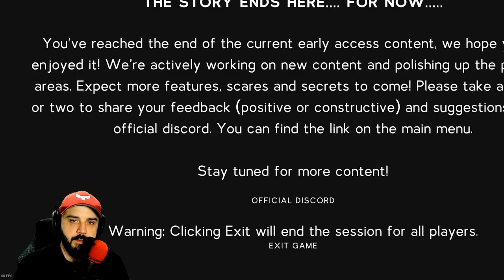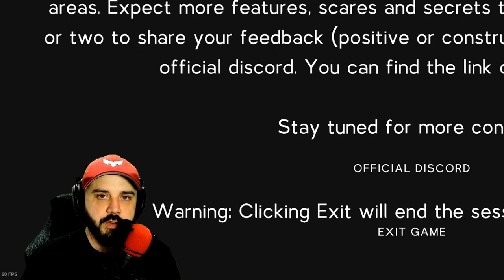MY WORST NIGHTMARES HAVE COME TO LIFE | Labyrinthine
This game is not for the faint of heart.

PC SPECS

Threadripper 3970x
128 Gigs 3600 Ram
15 TB Hard Drive Space